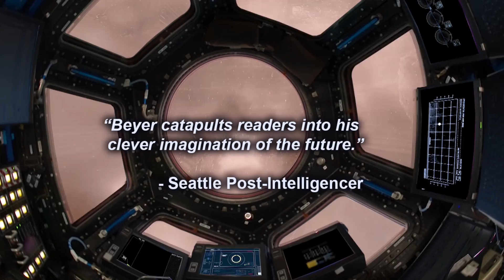Pathogen Protocol Official Book Trailer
The official book trailer for Pathogen Protocol, the second book in the Anghazi Series by Darren Beyer. Join Mandi, Jans, and Grae as the sequel to the award-winning science-fiction thriller Casimir Bridge. Visit the web site at darrenbeyer.com